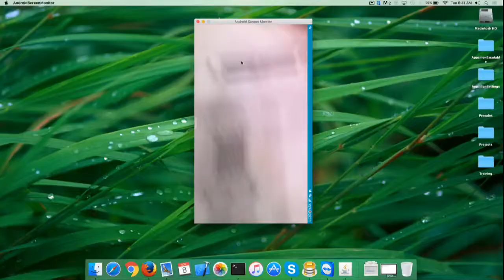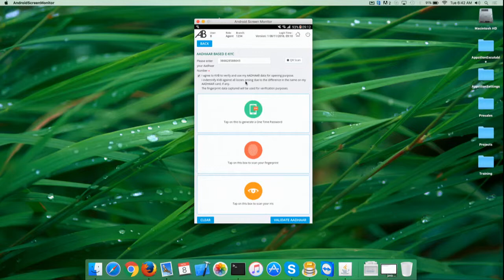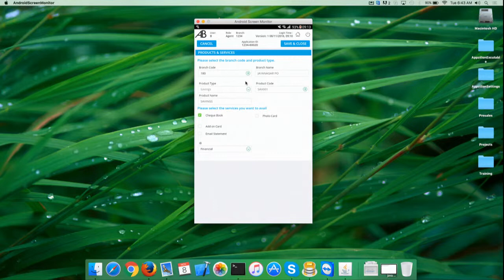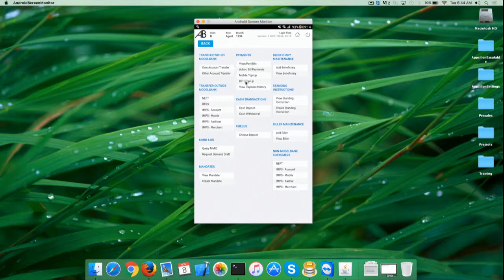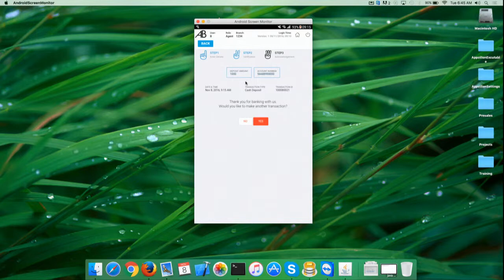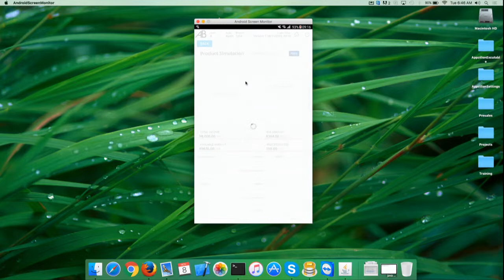FinovateAsia 2016 / i-exceed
i-exceed demoed at FinovateAsia in 2016.

i-exceed technology solutions private limited is a FinTech company with offices in India, Singapore, and the US. i-exceed has two major product lines, viz. Appzillon Development Platform, an industry leading MADP and Appzillon Digital Banking, a ready-to-use set of apps for banks’ customers and internal staff. With its niche IT products and BFSI domain expertise, i-exceed serves 45 customers across 5 continents.